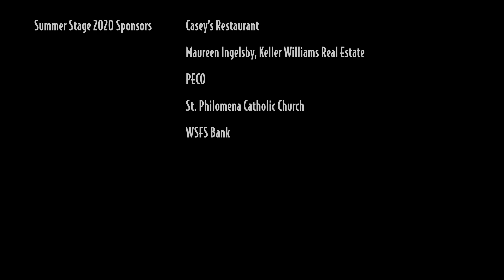Bound for Broadway